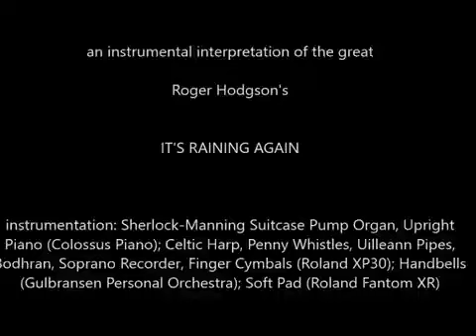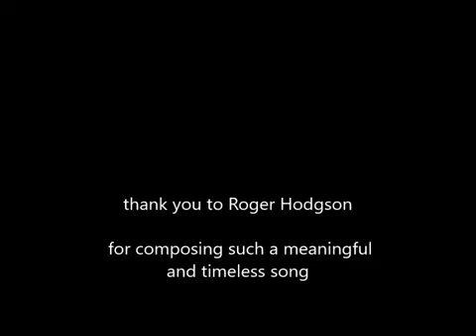Roger Hodgson’s, ITS RAINING AGAIN - instrumental cover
a slowed tempo version of a classic